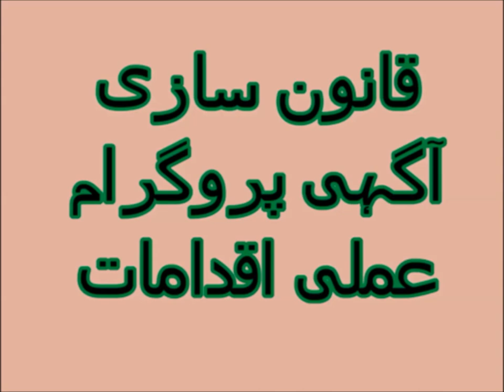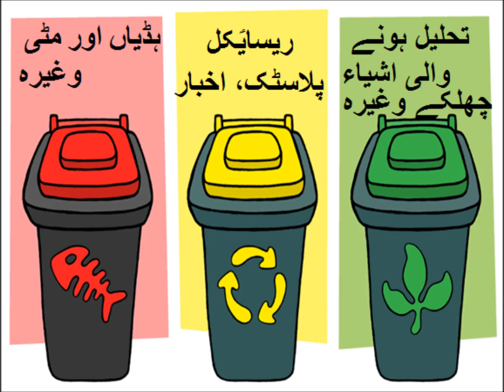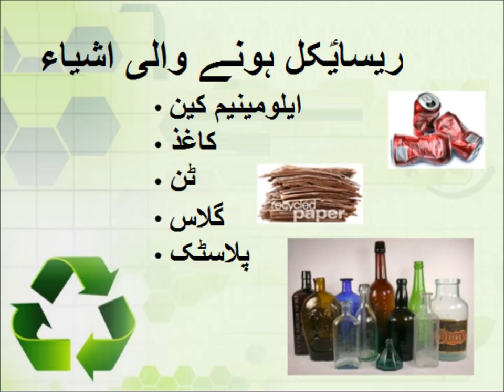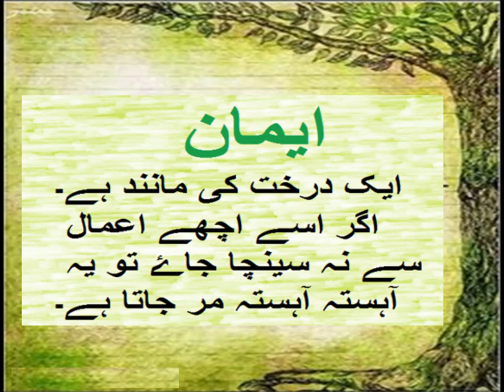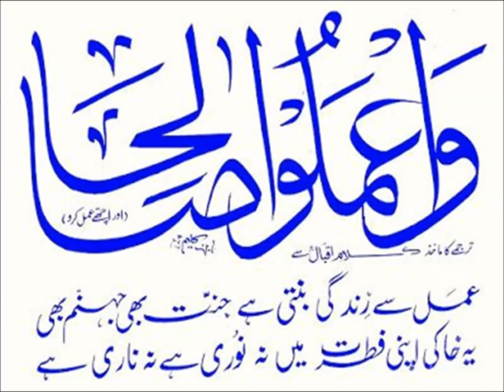Urdu sawal Jawab/اردو سوال جواب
5th class Urdu sabaq 19.5, Urdu story, مشقی سوال جواب ،ہمارا ماحول

In this video you learn basic Urdu of class 5 Punjab text book board of Pakistan. Because Urdu is our national language, but mother tongue is different. Question answers at the end of chapter are solved and Urdu grammar is also taught with examples. So that is why main language of instruction used in video is Urdu. one can videos on all subjects from class 1 to class 5 including Urdu, English, Math and science. you can find us on Facebook page Pakistan home school  and website pakistanhomeschool.com.